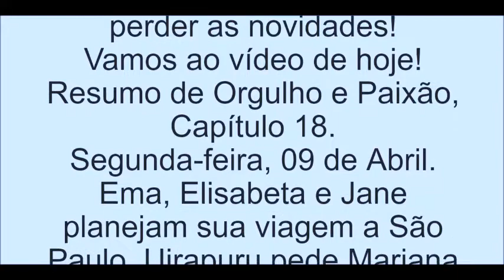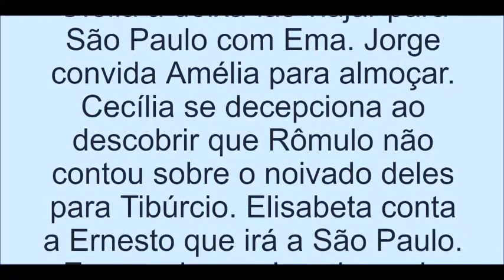Resumo de Orgulho e Paixão, Capítulo 18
Segunda-feira, 09 de Abril.
Ema, Elisabeta e Jane planejam sua viagem a São Paulo. Uirapuru pede Mariana em namoro e Felisberto afirma que ficará de olho no rapaz. Camilo e Julieta visitam Darcy no hospital. Agatha se insinua para Brandão. Aurélio ameaça tirar o carro de Ema, que se apressa com seu plano de viajar sem a permissão do pai. Darcy confessa sua paixão por Elisabeta e Camilo incentiva o amigo a lutar pela amada. Fani é hostil com Ernesto. Elisabeta e Jane convencem Felisberto e Ofélia a deixá-las viajar para São Paulo com Ema. Jorge convida Amélia para almoçar. Cecília se decepciona ao descobrir que Rômulo não contou sobre o noivado deles para Tibúrcio. Elisabeta conta a Ernesto que irá a São Paulo. Ema pede que Luccino seja seu motorista em sua viagem. Susana descobre que Elisabeta e Jane irão viajar e decide ir para São Paulo com Petúlia para atrapalhar os planos das meninas. Julieta pensa em Aurélio.